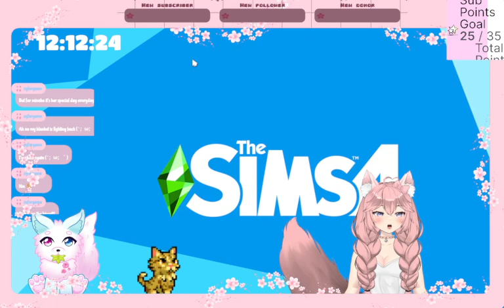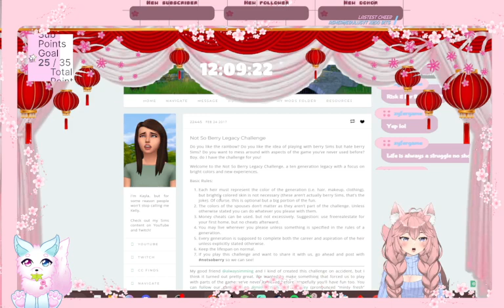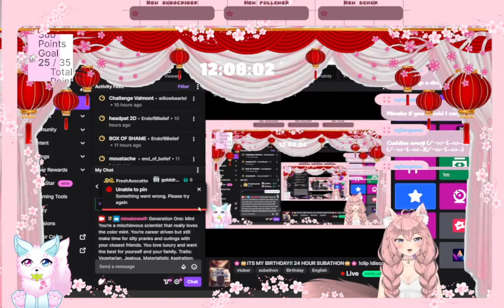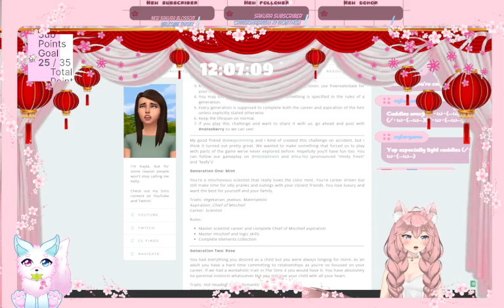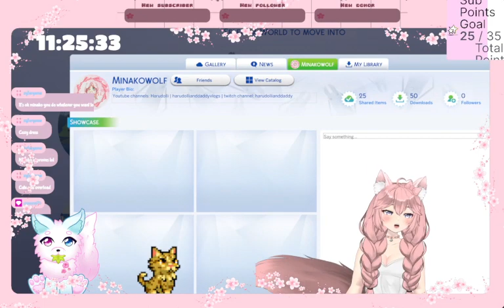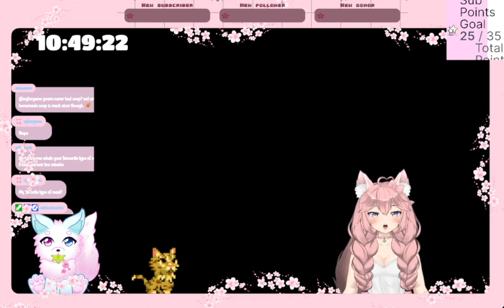SIMS 4 NOT SO BERRY LEGACY CHALLENGE MINT 🌱 #1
🐺🌱Hiii hewwo my sakura blossoms! This video is the first part of my Not so berry legacy challenge! Our first gen is Mint! 🌱🐺
🐺wanna watch the cozy chaos live? check out my twitch channel